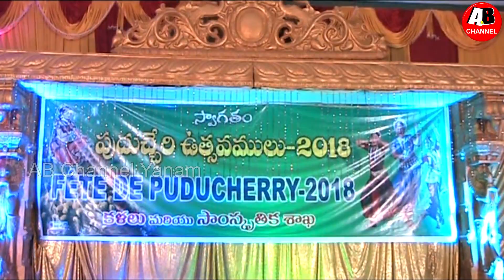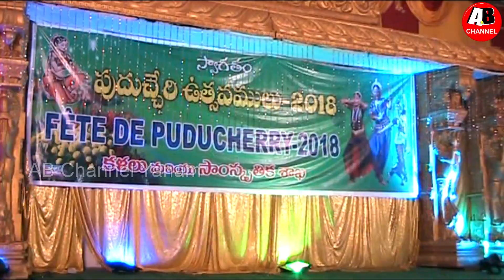Full Programme || Fete de Puducherry Festival, Yanam - 2018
Note: Images used in this video thumbnail background belongs to respected owners, not mine. Thanks to them.